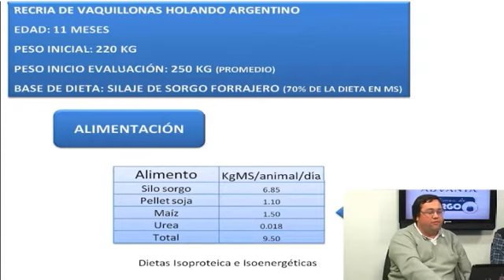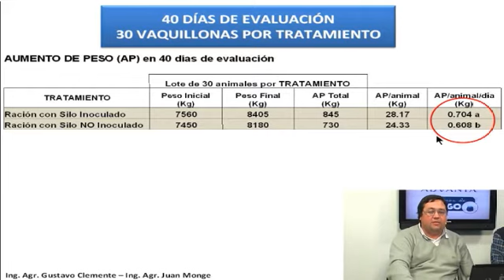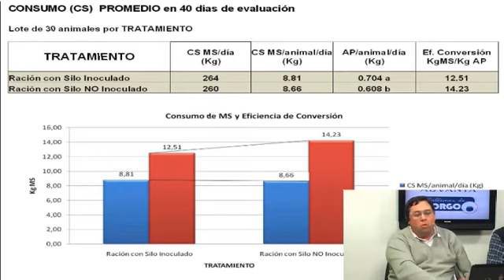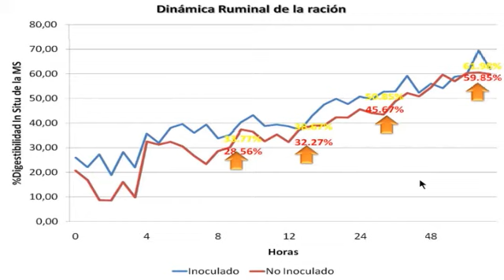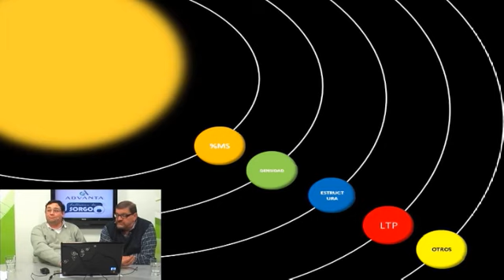Silaje de Sorgo - Parte 2 - Juan Monge